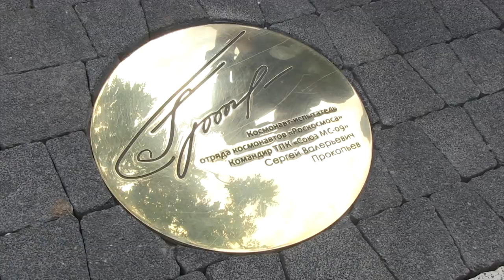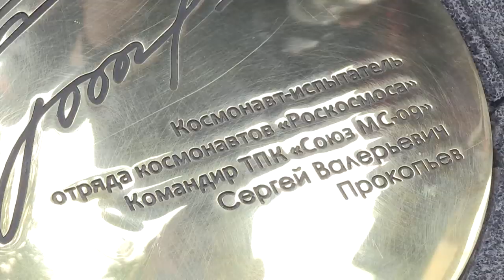"Гагарин". Планы "Аэрофлота", "Победы", "РусЛайна", S7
В воскресенье, 18 августа, в Сабуровке торжественно открылся аэропорт "Гагарин". Новая воздушная гавань приняла первый тестовый рейс, с почетными пассажирами на борту. Подробности на сайте ИА "Взгляд-инфо".